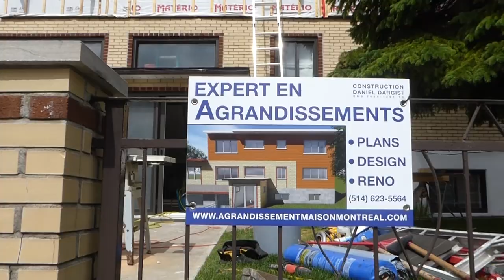Ajouter un étage – Agrandissement de maison – Daniel Dargis ingénieur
L’ajout d’un étage est un type d’agrandissement de maison (d’augmentation de la surface habitable), à même titre que l’agrandissement latéral (sur le côté, à l’avant ou à arrière) ou que le creusage du sous-sol, de la cave de service ou du vide sanitaire. Donc, il y a 3 types d’agrandissements :

- Ajout d’étage;
- Ajout latéral : sur le côté, l’avant ou arrière;
- Le creusage ou l’excavation de sous-sol, de la cave de service ou du vide sanitaire.

J’ai déjà parlé dans d’autres vidéos d’agrandissements de creusage de cave de services (avec des murs de retraits) et d’ajout latéral, sur le côté et ici je vais parler du thème d’ajout d’étage et surtout de l’implication de l’ingénieur.

Choses à penser ou à tenir en compte avant d’initier la planification d’ajouter un étage :
1) Parler de budget ou de prix sans faire une inspection préliminaire par des experts impartiaux ingénieurs et architectes, et sans croquis ou de plans est considéré comme superficiel, audacieux et même prétentieux car plusieurs facteurs peuvent venir influencer le prix du simple au double et même plus;
2) Lorsqu’on ajoute un étage il faut regarder à quelle type de toiture existante ;
3) Vérifier avec la municipalité les hauteurs et marges requises.
4) Vérifier auprès de la municipalité le temps d’obtention d’un permis. Ceci afin de mieux planifier l’échéancier.
5) Si vous avez l’intention de participer vous-même de vos mains à la construction et avec des proches ou des amis, sachez qu’au Québec, il y a beaucoup de lois qui obligent toutes personnes à exécuter des travaux structuraux d’agrandissement à posséder des cartes de compétences de la CCQ. Donc, bien vérifier QUI aura de droit de travailler au projet. Même si vous êtes propriétaire. Ces lois ont changé en novembre 2017 et continuent d’évoluer et il est plus que conseillé de contacter la CCQ et la RBQ afin de bien vous informer de QUI aura le droit de travailler sur votre projet et quelle type de licence sera nécessaire. Ceci aura une sérieuse incidence sur le budget du projet car si vous êtes obligé d’engager des entrepreneurs et des ouvriers certifiés, suivant une obligation de payer des salaires suivant une convention collective, alors cela augmentera de beaucoup le prix du projet. À défaut de s’y conformer de sérieuse amendes peuvent en découler.

Daniel Dargis ingénieur impartial
Construction Daniel Dargis Inc.
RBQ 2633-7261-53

140-5600 Hochelaga Est
Montréal, QC, Canada
H1N 3L7